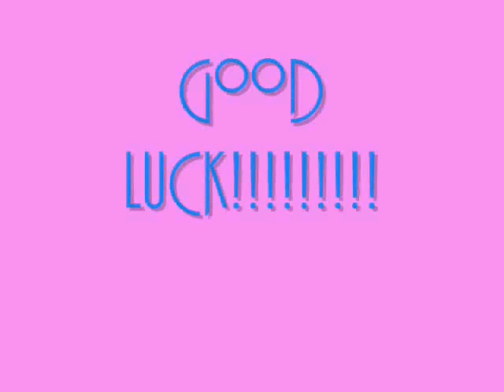Diva MV Superstar Contest XXX READ DISC. XXX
this is the song download link

here are the contestents
1/
2.wwelovin12
3.vanitieswhorex
4.
5.tsunade36555
6.lilhypa1
7.melinaperezfan123